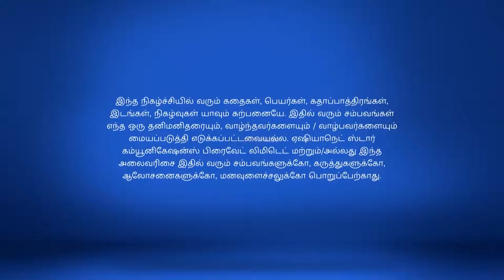Siva Manasula Sakthi Full Episode 50